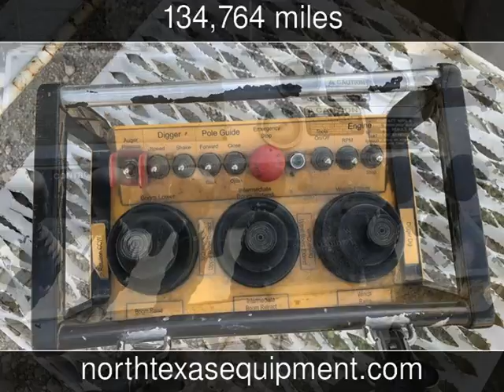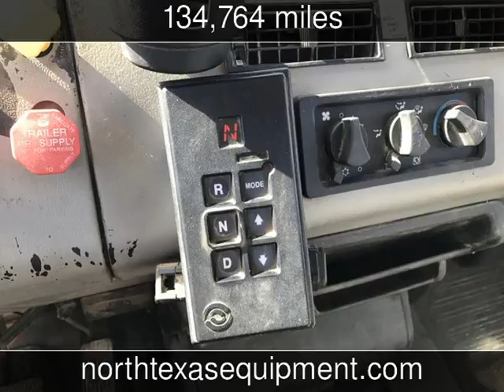2001 Freightliner FL70 DIGGER DERRICK Used Commercials - Saginaw,TX - 2017-05-04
See more details about this used commercial This 2001 Freightliner FL70 DIGGER DERRICK with 134,764 miles is for sale at North Texas Equipment.